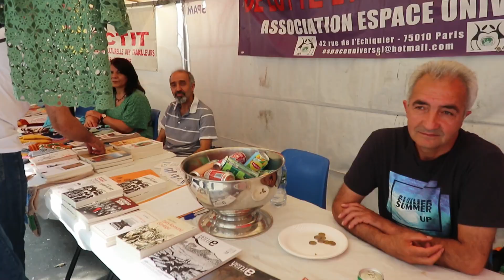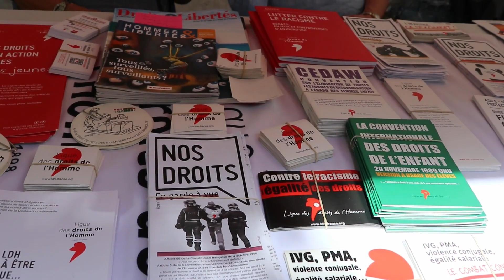PARİS'TE GELENEKSEL KÜÇÜK İSTANBUL ŞENLİĞİ COŞKUYLA KUTLANDI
Fransa'nın başkenti Paris'te 90 'lı yıllarda  Türk iş yerlerinin yoğun olarak bulunduğu "Faubourg St. Denis" sokağında geleneksel olarak "La petite Istanbul en fete" adı ile düzenlenen Küçük İstanbul Şenliği etkinliği çevredeki esnaf ve vatandaşların katılımıyla, geçen yıllarda olduğu gibi bu sene de coşkuyla kutlandı.